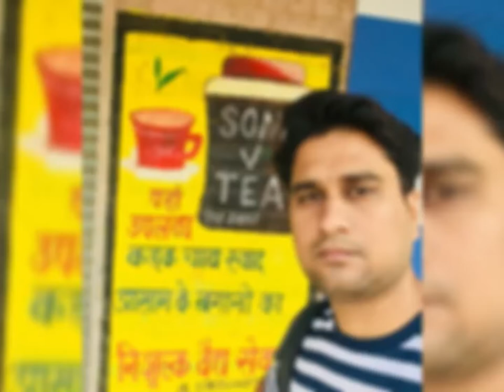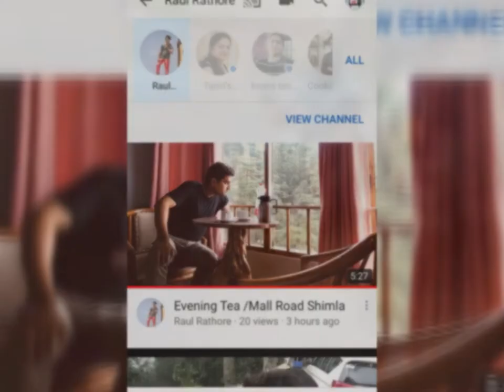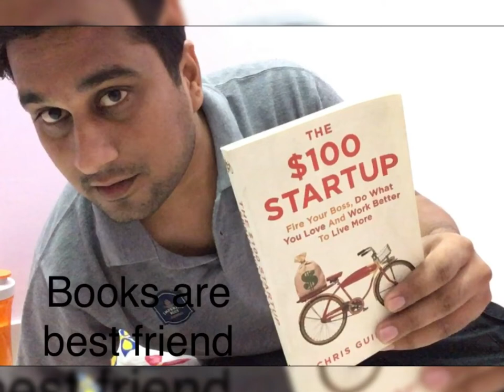2018 To 2019 Achievement Only In One Video